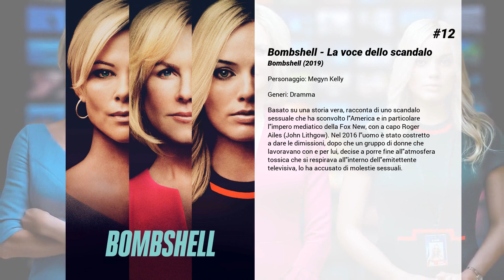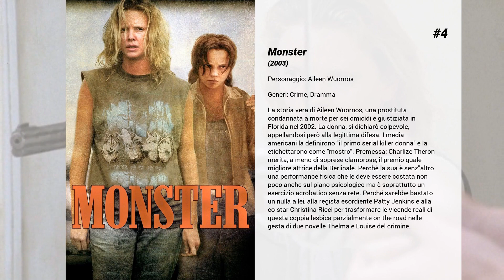I migliori film di Charlize Theron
15. Nella valle di Elah
Mike Deerfield scompare misteriosamente subito dopo essere ritornato dall’Iraq, dove ha combattuto, e viene considerato "assente ingiustificato" dall’esercito. Quando la sconvolgente notizia raggiunge Hank Deerfield, ex soldato della polizia militare, e sua moglie Joan, Hank decide di mettersi alla ricerca del figlio, con l’aiuto della riluttante investigatrice di polizia Emily Sanders, che ha la giurisdizione dell’area in cui Mike è stato visto per l’ultima volta. Man mano che le indagini proseguono e il quadro si compone, Emily si rende conto che la scomparsa è solo una montatura. In guerra con le alte sfere militari, Hank e Emily fanno di tutto per mantenere il controllo delle indagini. Ma quando, alla fine, la verità su Mike e su ciò che è accaduto in Iraq emerge, Hank vede il suo mondo in pericolo e deve rimettere in discussione tutte le sue certezze più consolidate per poter risolvere il mistero che sta dietro alla scomparsa del figlio...

14. Non succede, ma se succede...
Fred Flarsky (Seth Rogen), un giornalista disoccupato nel pieno di una crisi professionale e depressiva decide di riconquistare una sua vecchia fiamma. Peccato che la ragazza (Charlize Theron) in questione, un tempo baby-sitter del giornalista stesso, ora sia diventata una delle donne più ricche, potenti e influenti del mondo. Sicuro che la riuscita della conquista possa tirarlo fuori dal clima di disgrazia che lo ha colpito, Flarsky cercherà in ogni modo di catturare le attenzioni di questa donna irraggiungibile.

13. Tu chiamami Peter
La vita del celebre comico britannico, dalle sue prime performance alla radio BBC sino ai suoi più grandi successi come attore.

12. Bombshell - La voce dello scandalo
Basato su una storia vera, racconta di uno scandalo sessuale che ha sconvolto l'America e in particolare l'impero mediatico della Fox New, con a capo Roger Ailes (John Lithgow). Nel 2016 l'uomo è stato costretto a dare le dimissioni, dopo che un gruppo di donne che lavoravano con e per lui, decise a porre fine all'atmosfera tossica che si respirava all'interno dell'emitettente televisiva, lo ha accusato di molestie sessuali.

11. Tully
Marlo, madre di tre figli di cui uno appena nato, su consiglio del fratello assume una tata per la notte. Titubante all’inizio per via della stravaganza della ragazza, col tempo Marlo stringe un legame unico con la giovane, premurosa, sorprendente e a volte provocatoria bambinaia di nome Tully.

10. Music Graffiti
Nell'estate del 1964 Guy fa il commesso presso il negozio di elettrodomestici del padre, in Pennsylvania. Ma di notte si siede alla batteria e comincia a suonare musica jazz. Una rock band locale, cui è mancato il batterista, gli chiede di sostituirlo. Passa un mese e "The Wonders", fanno ormai parte del firmamento del rock.

9. The Road
Sono passati più di dieci anni da quando il mondo è stato distrutto, anche se non si sa bene da cosa: un giorno c'è stata una grande esplosione di luce e poi più nulla. Il risultato di questo evento terribile è che non ci sono più energia, elettricità, vegetazione e cibo. Milioni di persone hanno dovuto spostarsi, molti sono stati inceneriti nelle macchine in cui si trovavano quando è avvenuta l'esplosione, altri sono morti soffocati, affamati e disperati. Con quello che è rimasto, il cibo, i vestiti, gli utensili, le coperte e ogni cosa che possa aiutarli a sopravvivere in uno scenario senza sole e pieno di cenere, un uomo e il suo giovane figlio si spostano insieme, tenendo tutto sulla schiena e in un carrello del supermercato.

8. Fast & Furious 8
Ora che Dom e Letty sono in luna di miele e Brian e Mia si sono ritirati ed il resto del gruppo è stato esonerato, il team giramondo ha trovato una parvenza di vita normale. Ma il gruppo sarà messo a dura prova come mai prima d'ora quando una donna misteriosa irretisce Dom per indurlo a ritornare al mondo del crimine, dal quale lui tenta invano di sfuggire e a fargli tradire coloro che gli sono più cari.  Dalle coste di Cuba e le strade di New York fino alle distese ghiacciate del Mare di Barents, la nostra squadra d'élite attraverserà il globo per impedire a un ribelle di scatenare il caos in tutto il mondo e per riportare a casa l'uomo che li aveva resi una famiglia.

7. North Country - Storia di Josey
Ispirato a una storia vera, è la storia di Josey Aimes che in cerca di un lavoro, dopo il fallimento del suo matrimonio, torna ne...